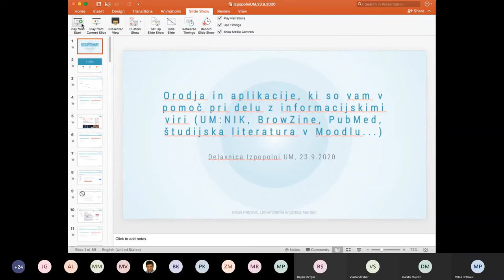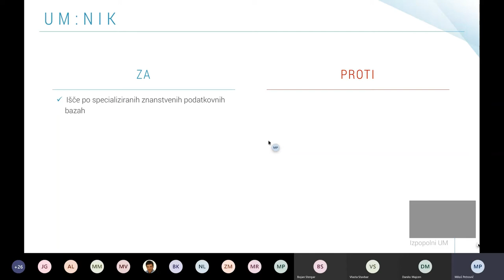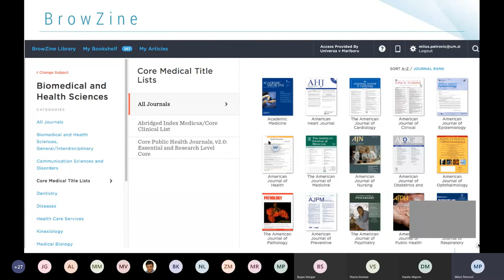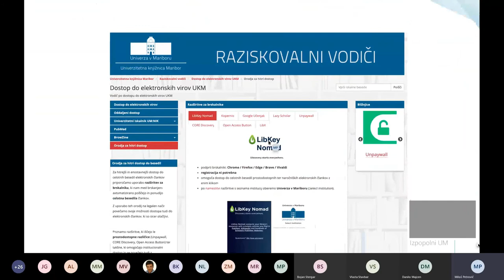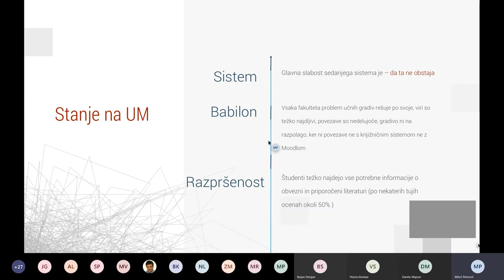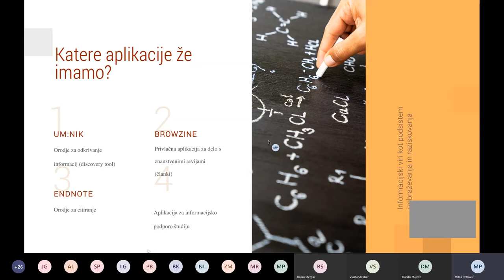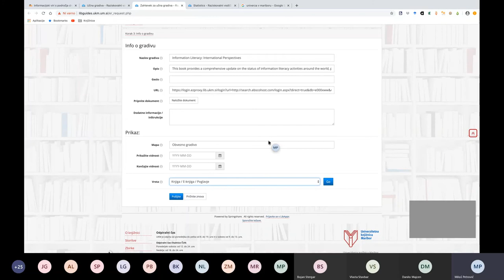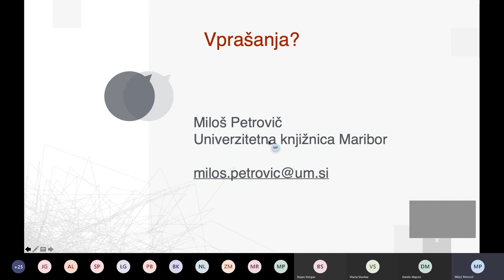Orodja in aplikacije za delo z informacijskimi viri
V množici informacijskih virov, ki so danes na razpolago je nujna uporaba orodij in aplikacij, ki nam s svojimi funkcionalnostmi olajšajo delo. Poleg avtomatizacije nekaterih procesov je pomembno tudi stopnja medsebojne integracije in spremljanje uporabe. UKM ponuja kar nekaj takih orodij, ki olajšajo delo tako vam kot tudi vašim študentom.

Vsebina:
UM:NIK - večina informacijskih virov na UM in njegove funkcionalnosti
BrowZine - aplikacija za delo z znanstvenimi revijami in časopisi
PubMed - integriran z dostopnimi viri na UM
Študijska literatura v Moodlu - integrirani informacijski viri - preprosto, koristno in nujno

Izvajalec:
Miloš Petrovič je bibliotekar, ki v Univerzitetni knjižnici Maribor skrbi za družboslovje in vključevanje novih tehnologij ter aplikacij.  Njegovo interesno polje je preplet informacijskih tehnologij in knjižničarstva ter njun vpliv na izobraževanje.

Delavnica je bila izvedena v okviru izobraževanj Izpopolni UM Univerze v Mariboru.